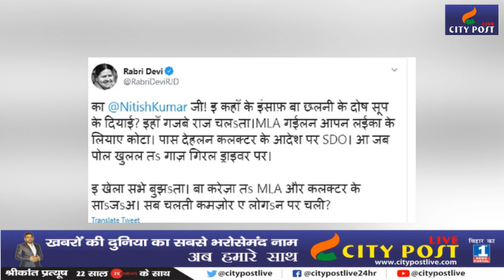भोजपुरी में भड़की हुई हैं राबड़ी, ‘सब चलती कमजोरे पर नीतीश जी’